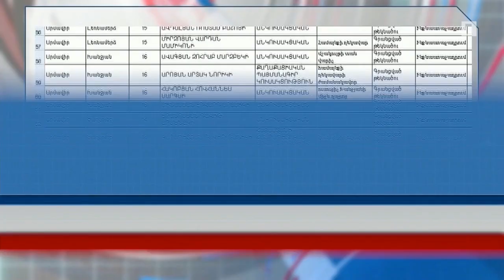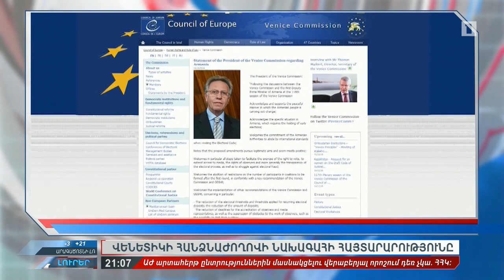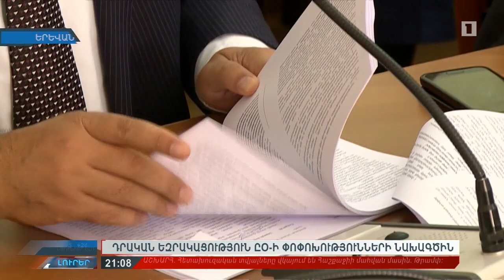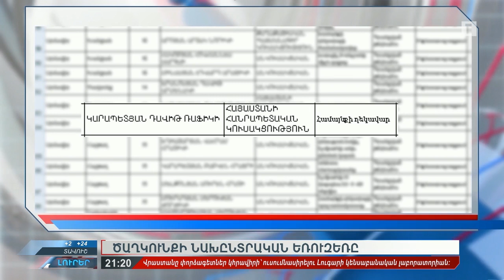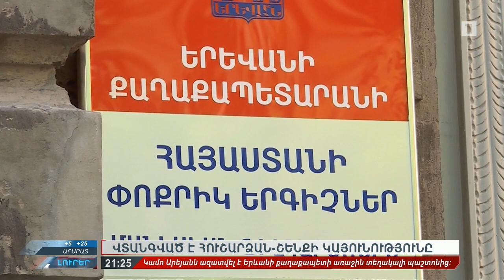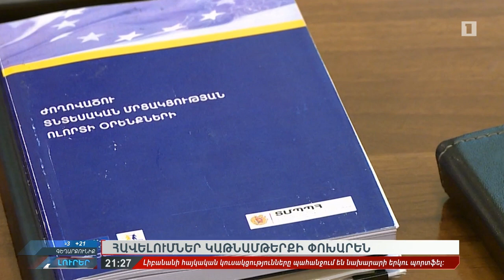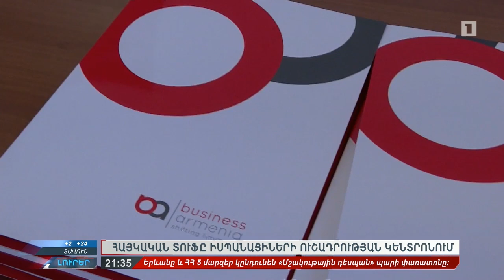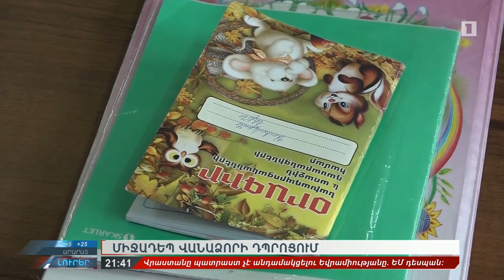19․10.2018 Լուրեր 21:00